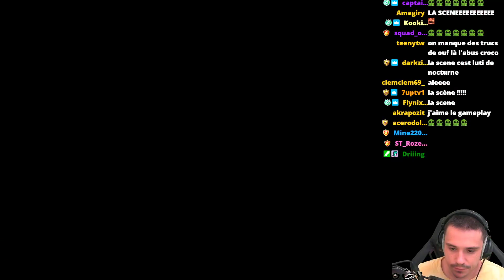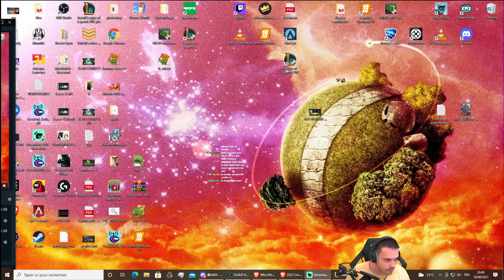CROCODYLE - KAYN VS EVE - SAVOIR COUNTER SON PROPRE MAIN !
et ui. c'est important de connaitre ses propres faiblesses !

PAR PUNCHDECK